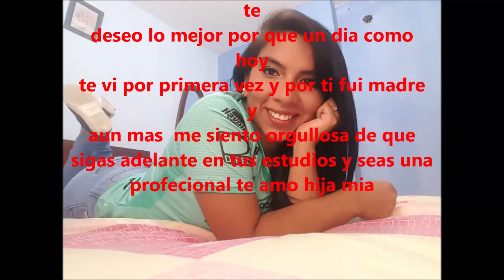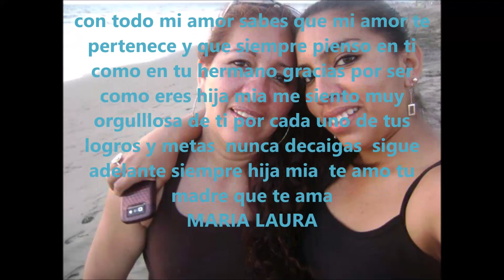LAURA ISURRIETA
CON MUCHO AMOR PARA TI HIJA QUERIDA TE AMO  TU MADRE Y TU HERMANO TE DESEAMOS UN FELIZ CUMPLEAÑOS